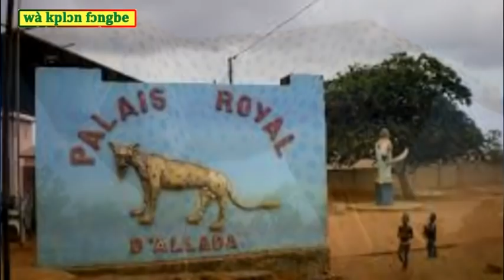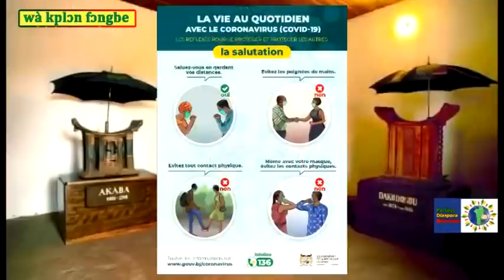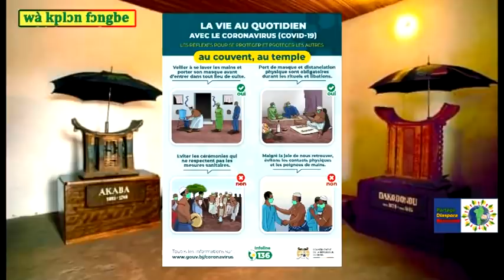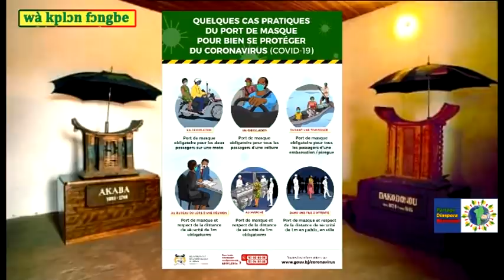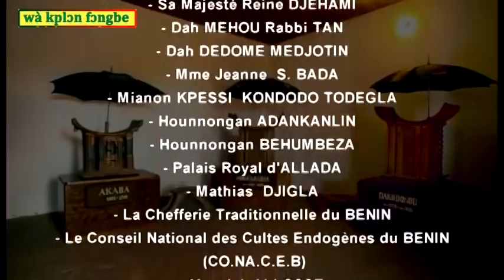Wa kplon fongbe 7 :Objets de notre environnement/objects of our environment Histoire:ALLADA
Dans cette leçon, apprenez quelques objets de notre environnement en Fongbe.
Suivie de l’histoire du BÉNIN : le royaume d’Allada Épisode 2

N’oubliez pas d’aimer la vidéo, de la partager et d’inviter vos amis et parents à rejoindre notre communauté

In this lesson, learn some objects from our environment in Fongbe.
Followed by the story of BENIN: the kingdom of Allada Episode 2

partage_diaspora_beninoise